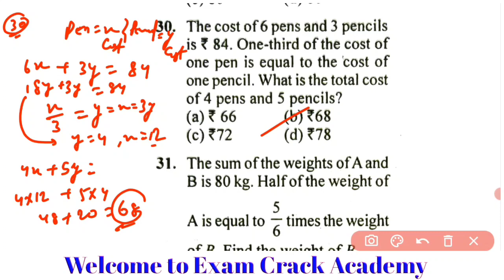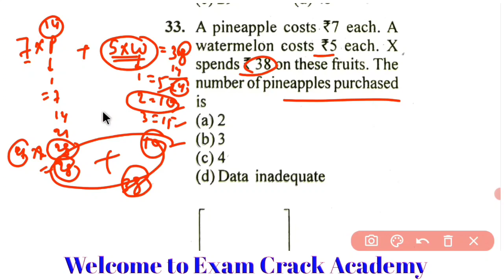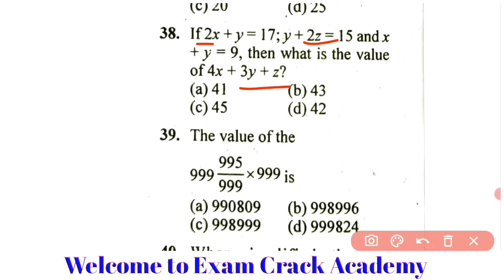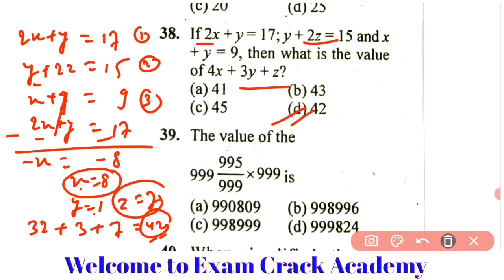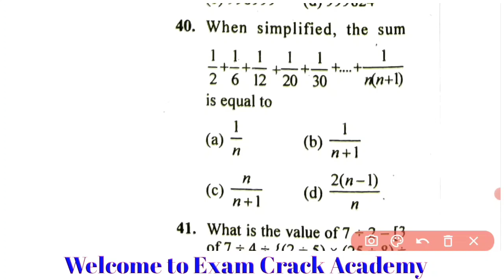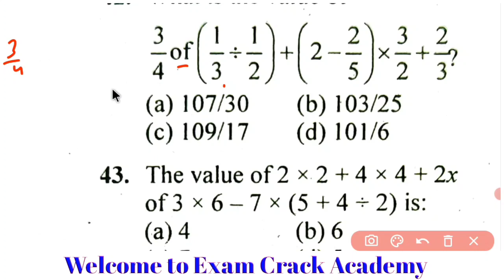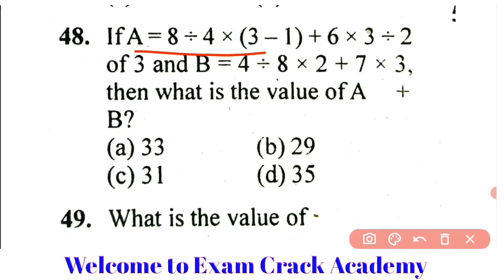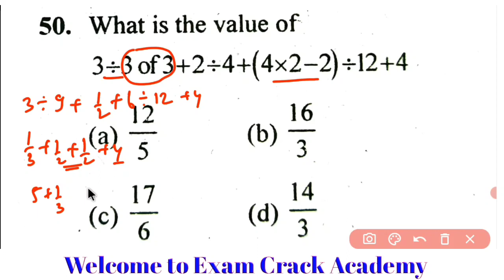DFCCIL Numerical Ability|Maths For DFCCIL Exam|Quantitative Aptitude For DFCCIL Exam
dfccil Math class
dfccil math book
dfccil quantitative aptitude class
dfccil numerical Ability class
dfccil general maths
Maths for DFCCIL Exam
quantitative aptitude for dfccil Exam
Numerical Ability for DFCCIL Exam
dfccil Math practice
dfccil customer relations
dfccil classes
dfccil preparation
2021
dfccil classes 2021
 DFCCIL Previous Year Question Papers
DFCCIL Question Paper With Answer
Dfccil Junior Executive (Operations & BD)
Dfccil Question for 2021 Exam
dfccil operations and BD classes 2021
dfccil junior executive operations and BD syllabus

ALL subjects in hindi with full discussion

of Indian Railway and DFCCIL
Previous year General Science DFCCIL
previous year General Knowledge DFCCIL
previous year math Numerical Ability

 DFCCIL RRB Group-D, RRB NTPC, SSC, MTS, CHSL, Bihar SI etc

Hello Dosto.